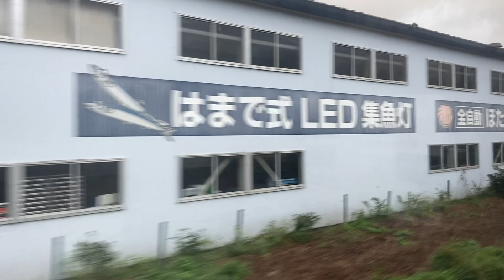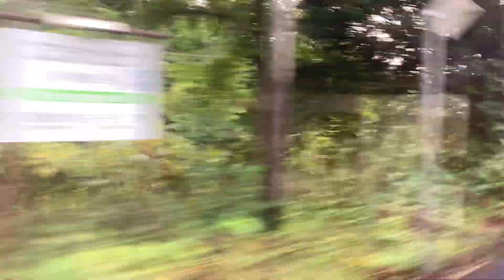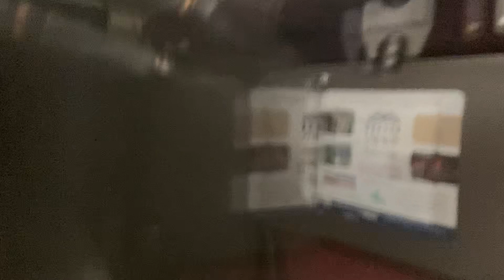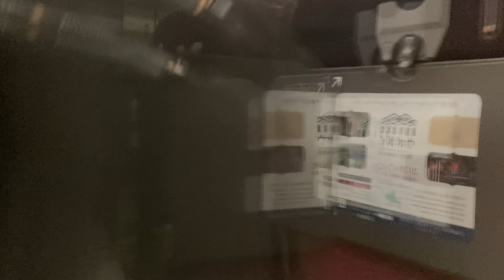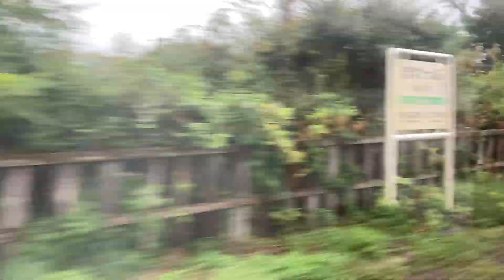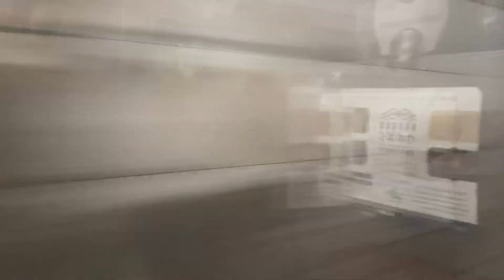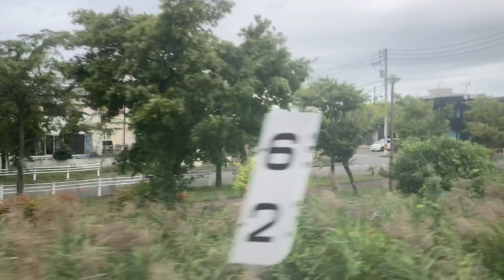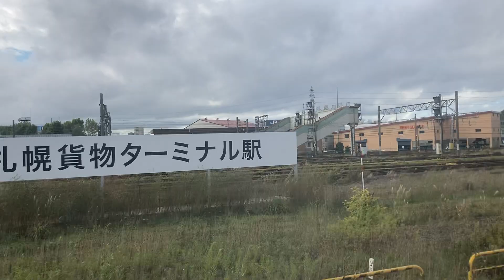特急 北斗1号キハ261 車窓 函館→札幌/ 函館本線・室蘭本線・千歳線 函館602発